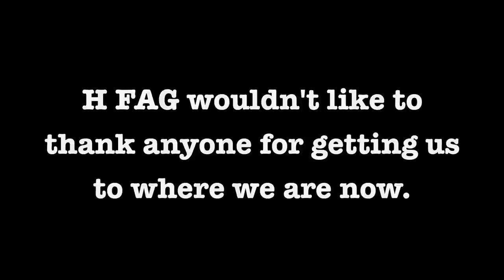H FAG: A Journey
As part of our leavers assembly, each tutor group had to make a presentation about themselves. H FAG, being top and that, went and utterly wiped the floor with this baby.